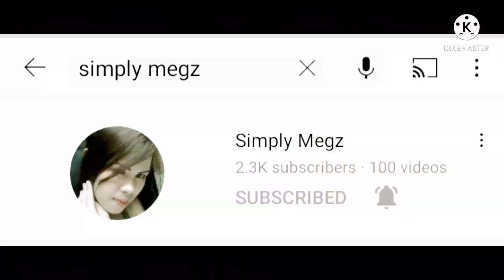CRISPY PORK BELLY MUKBANG || RC FAM